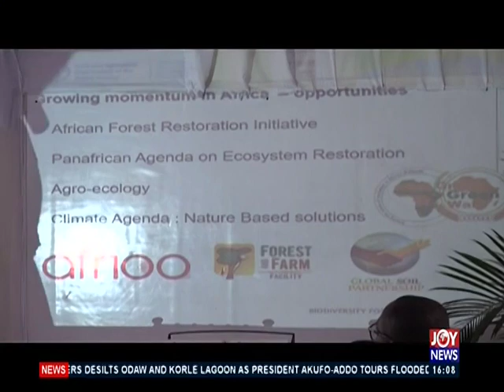International Day of Biodiversity - The Pulse on JoyNews (22-5-19)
We must make efforts to protect our environment - Expert